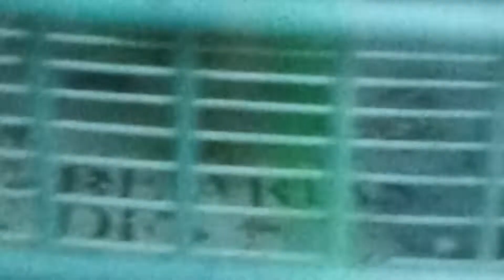QUE HA PASADO, EN EL AVIARIO ??😨"Explicación"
Gente este vídeo es un tanto triste.Ya q nos despedimos de uno de nuestros pájaros más importantes.Te dedicamos este vídeo pequeña.Quedate y disfruta de este maravilloso mundo de los pájaros